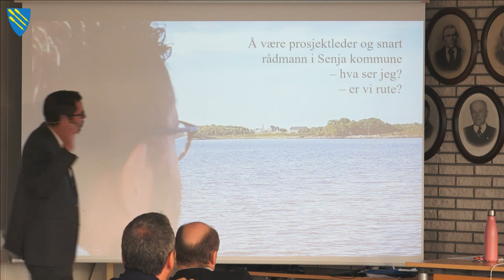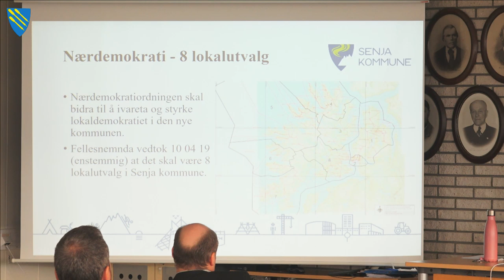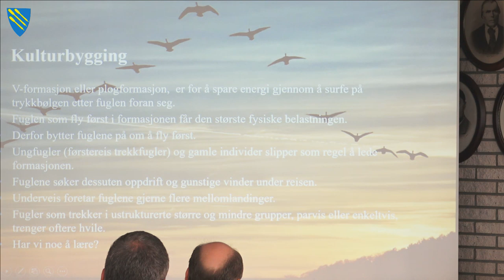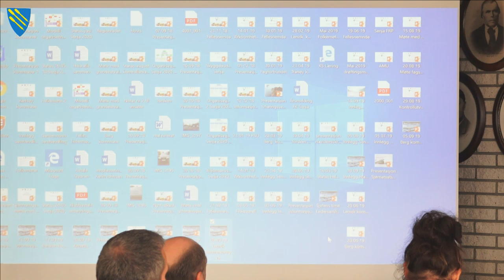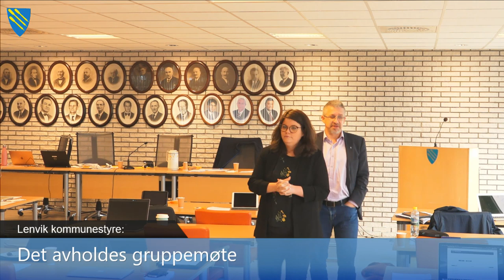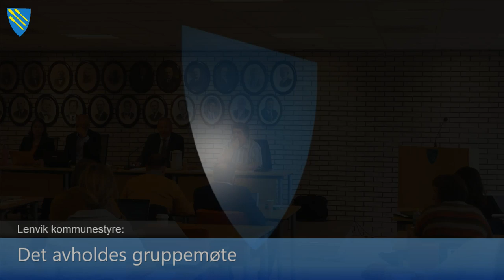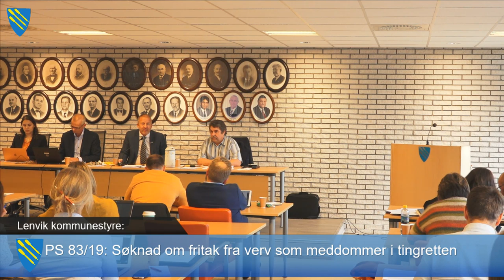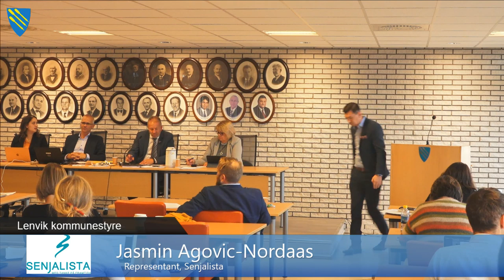Kommunestyremøte i Lenvik kommune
De folkevalgte i Lenvik kommune samlet til møte 26.september-2019.